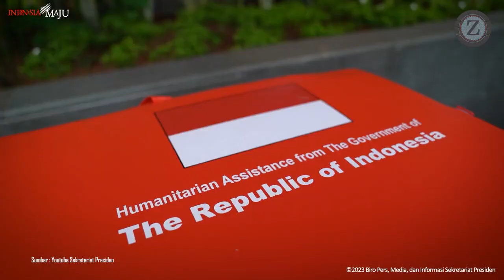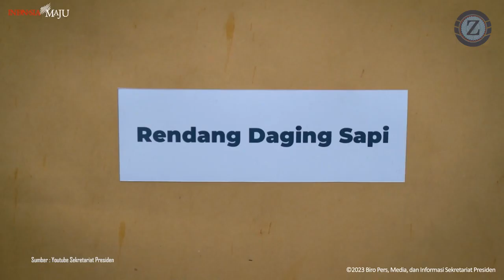Retno Marsudi dan Prabowo Subianto Dampingi Jokowi Kirim Bantuan untuk Korban Gempa Turki dan Suriah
Asyik, Jokowi Didampingi Prabowo dan Retno Marsudi Kirim 140 Ton Bantuan Makanan untuk  Korban Gempa